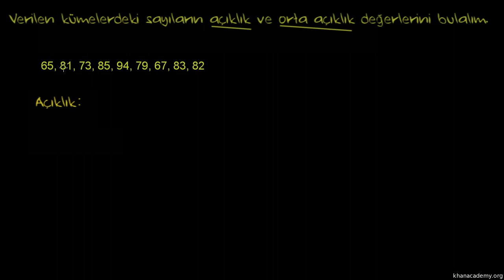Açıklık ve Orta-Açıklık (İstatistik ve Olasılık)